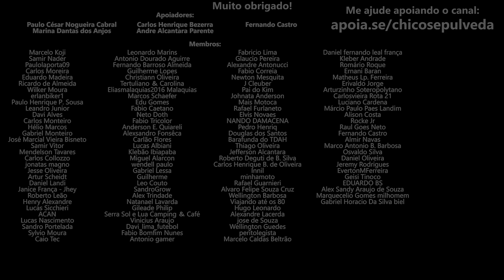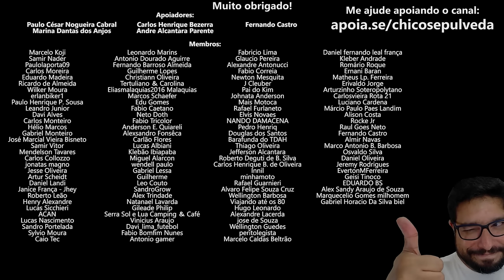Zontes 350 e Super Meteor 650 média de valores de seguro [R350 T350X T350 V350 350E]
🔹Faça uma doação em Bitcoin ou Ethereum:
BTC: bc1ql5esj3ctne5gv9mqg54j4gsns280fpu3jfxqjm
ETH: 0x16be8dc1D7f74c1CB2AA2e02089EA5f5fd168bc3